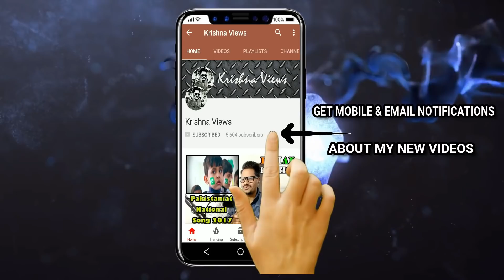Indian Reaction On pathan ka bacha | Cute Ahmed shah Latest Video Collection